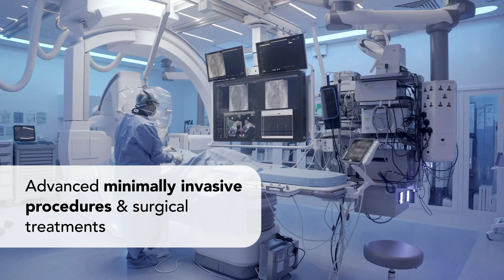SSMC Abu Dhabi offers advanced surgical treatments for vascular conditions and varicose veins